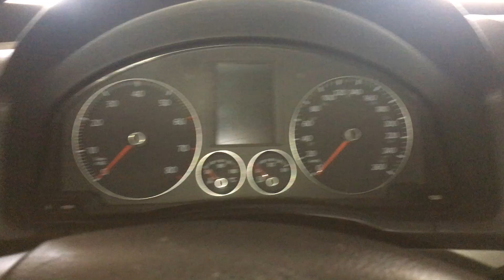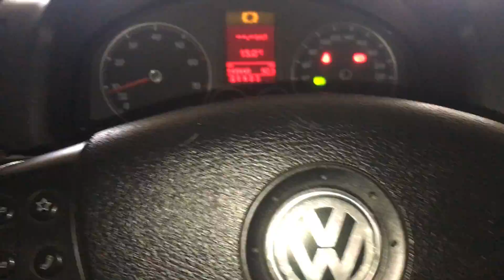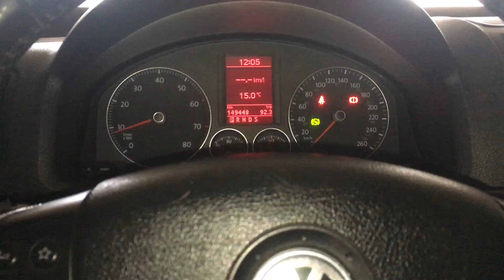Jetta MK5 - Como recalibrar os sensores após manutenções elétricas